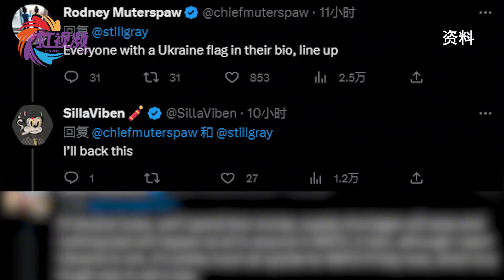泽连斯基称美国人将送儿女上战场，引发众怒之后，美联社作出解释